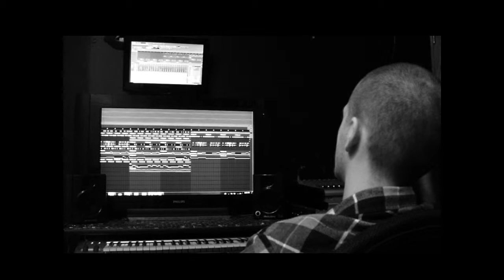G Daddy - Modern Days - prod. by CHill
written by G Daddy - Follow at @GDaddyPro

produced by CHill - Follow at @ChillTheMonster